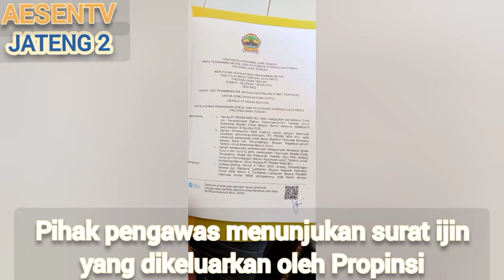aesennews@GALIAN C MEMBAHAYAKAN PENGGUNA JALAN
aesennews@GALIAN C MEMBAHAYAKAN PENGGUNA JALAN..ANTARA LOKASI TEBING PENAMBANGAN DENGAN JALAN RAYA HANYA DIBATASI PAGAR SENG SAJA,JADI DAMPAK KETIKA TERJADI LONGSOR BISA MEMBAHAYAKAN PENGGUNA JALAN.